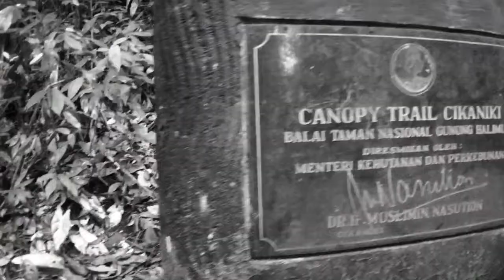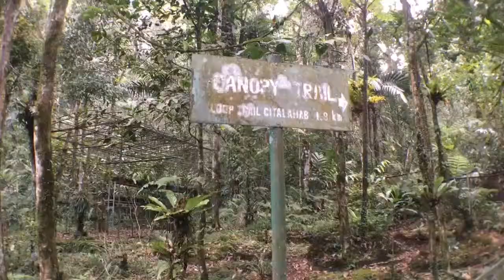Adventure to Cikaniki part II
Sudahkah anda berlibur 😁